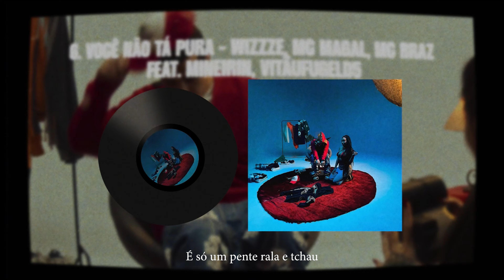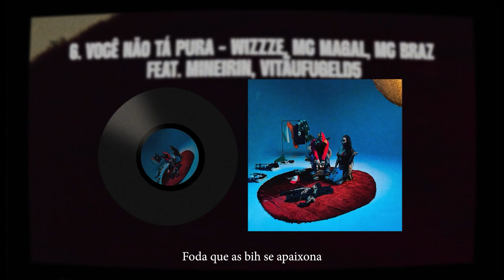Você Não Ta Pura- Wizzze, MC Magal, MC Braz, VITÃUFUG3LDS, Mineirin, 2050 | AFNA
Faixa do projeto "A Festa Nunca Acaba" do @wizzzee

Voz/Letra: Wizzze, MC Magal, MC Braz, VITÃUFUELDS
Produção: Mineirin

LETRA "VOCÊ NÃO TA PURA"
(MC Magal)
Seu eu passo na favela de X6 blindado
Motivo para a civil dar uma averiguada
Nos é mais pra frente
Outras caminhada
Deixa eu ficar quieto depois da contada

Que nos tá em alta
Outro patamar
Aproveitando todo esse tempo que eu tenho pra contar tudinho
Te levo pra Europa pra gastar todo esse din
Escolhe onde quer f*der, se é Milão ou em Paris

Eu te levo ao céu
A nossa loucura
MD na língua
Você não tá pura
Stripper no gangster de rua
Eu como e assumo nessa?
Meu carro popular
Uma Ferrari puro sangue
O meu fuzil mandei jogar pedras de diamante
Rajada pro ar
O chefe é deslumbrante
Rajada pro ar, o chefe

(Wizzze)
Eu sei que seu preço é alto mas você não vale um real
Mundão tá capitalista, compra até atração carnal
Eu te fodo e sumo
Por que o resumo com as do job
É só um pente, rala e tchau
Pá, Pá, Pá, Pá
Paparazzi quer um flash do bonde
Só toma cuidado
Que tem uns mano que é moiado de aparecer
Mais procurado que lança em dia de baile
(Dia de baile)

(VITTAU)
Que nois ta em alta
Que nois ta com o placo
To com os meus nego
Fumando mais de 20k em mato
é que eu sou lindo, criminoso, como o Pablo
Eu faço fila de cachorra como o Catra
Baby sou tio vittas sabe que é pouco papo
Gostosa de prata
é a gata do rabão
Puro sangue, Lamborgini
Todo tipo de vapor
Gata me liga no iPhone
Que nos fode gostoso
Bitch jogada na cama
Conheço essa piranhona
Ela caiu no meu jogo
Foda que as Bi se apaixona
Ex Jamais liga no bira
quando eu to com as malvadona
Vida de real maloca
Que te come e te abandona
(MC Magal)

(MC Braz)

Ela veio de longe
E o que ela procura ta mais que guardado na bag do homem
Me fala seu preço, a sua idade
Mas nunca seu nome
Diz pra mim
Seu CPF ou telefone
A chave do pix
Porque ela é mau intencionada
E eu sou poucas palavras
Tá dando aula com essa raba em cima de mim
Ela mexe assim, não para
Na minha vara gostosin
Pergunta se nunca acaba
A grana do Mineirin

(MC Magal)
Outro patamar
Escolhe onde quer f*der
 se é Milão ou em paris